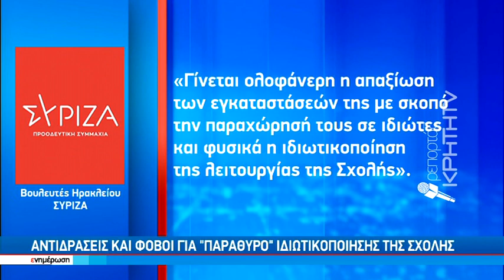Σε ιδιώτη το ξενοδοχείο της Σχολής Τουριστικών Επαγγελμάτων στο Κοκκίνη Χάνι